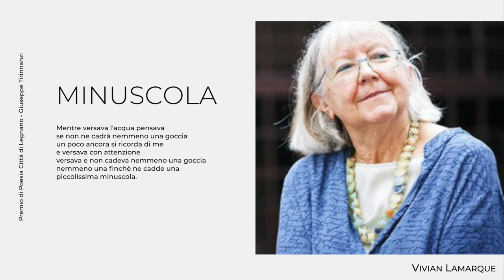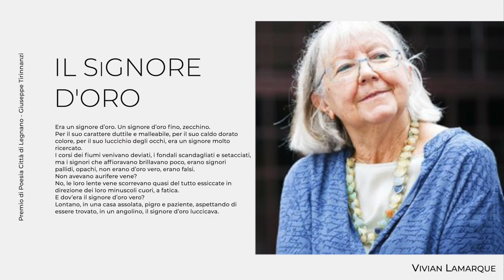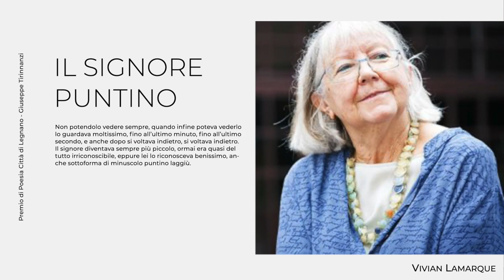Pillole di Poesia - Vivian Lamarque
In questa serie di mini video, andremo a conoscere ed approfondire Poeti e Scrittori che hanno vinto in passato il Premio alla Carriera "Giuseppe Tirinnanzi”.

Oggi parliamo di Vivian Lamarque, vincitrice del premio nel 2014. La sua scrittura nasce da un trauma di cui, lei stessa, ha spiegato più volte la matrice: il trauma dell'abbandono.

Guarda il video completo e continua a seguirci per i prossimi appuntamenti di Pillole di Poesia e Interviste Poetiche

Vi ricordiamo l'appuntamento con il 41° Premio di Poesia Città di Legnano - Giuseppe Tirinnanzi, Sabato 25 novembre 2023!